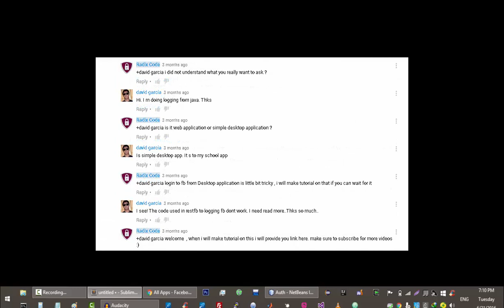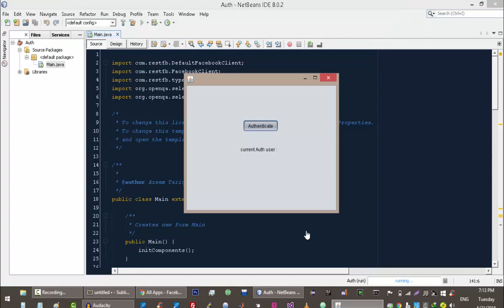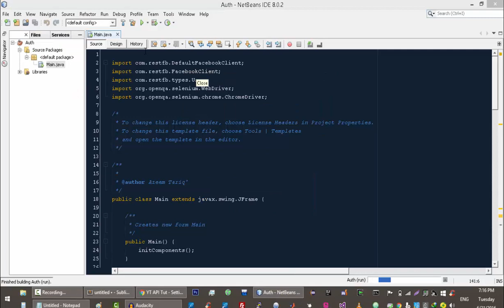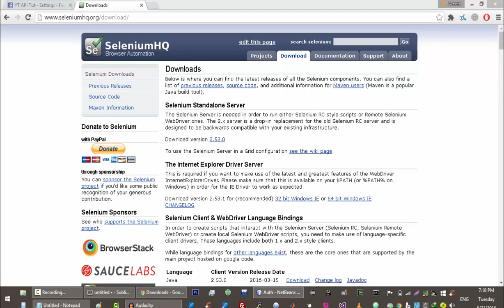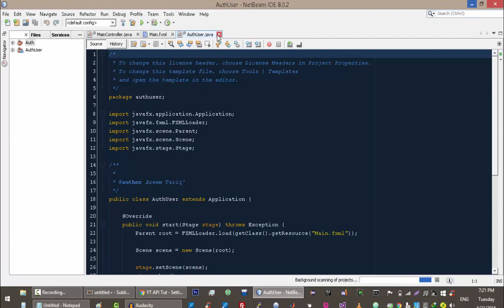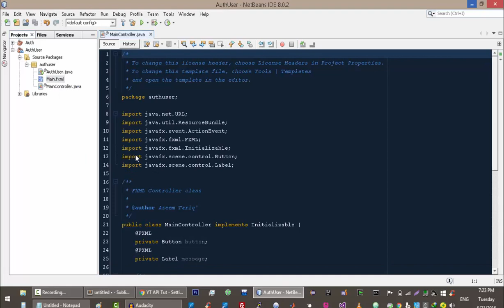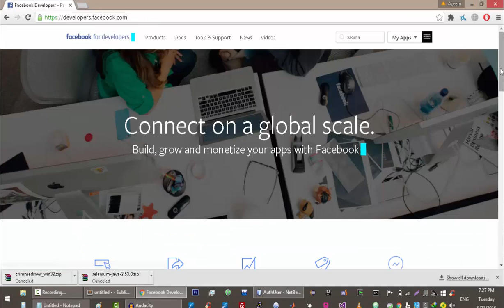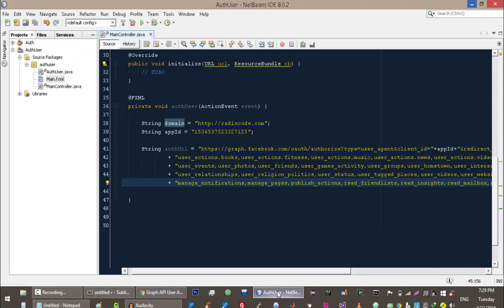Facebook API Tutorials in Java # 3 | Authenticate user from GUI App Part 1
In this video i will show you how to Authenticate your user from Desktop GUI application in java to login to Facebook , to do this we need to download few libraries and include them it our project , so first download
1-Selenium
2-restfb
3-chrome webdriver
and include these libraries into project and after that write code to authenticate user with facebook in java.

If you did not watch my previous videos in this tutorial series then i strongly recommend you to watch